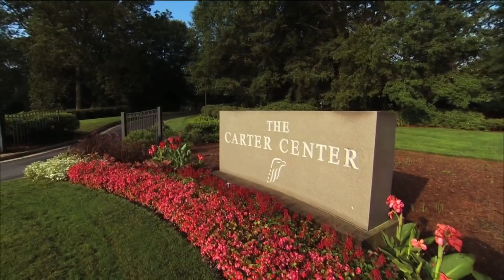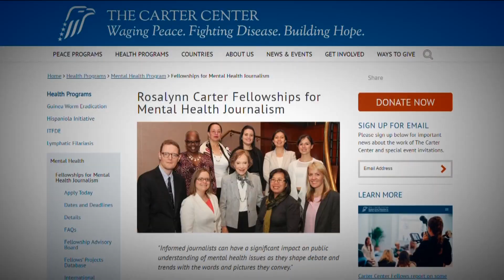Rosalynn Carter's genius strategy | Educate global journalists and change the conversation around me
She gathered some of the top advisors to educate professional storytellers who can change the cultural conversation, influence policy, and inform newsrooms worldwide